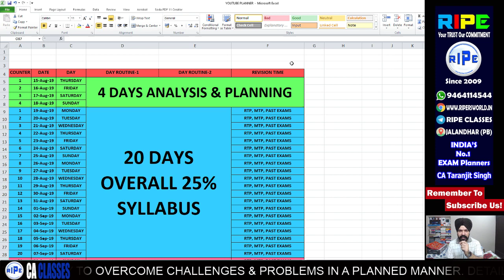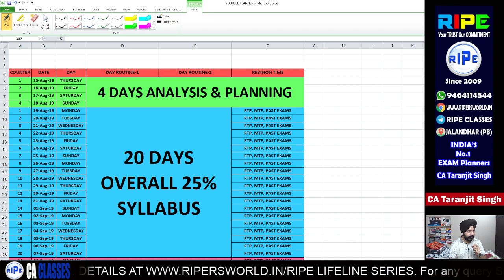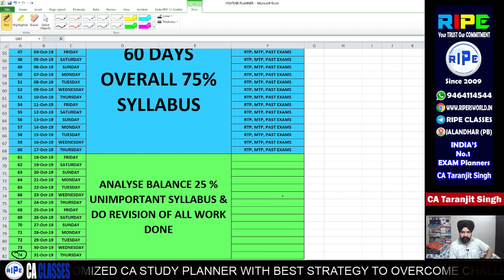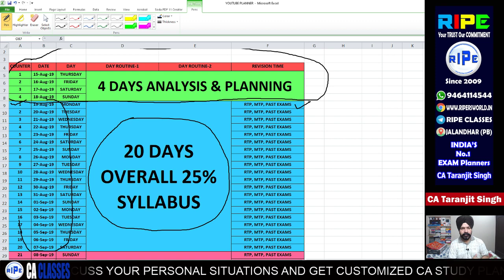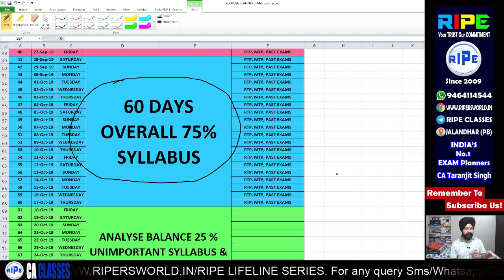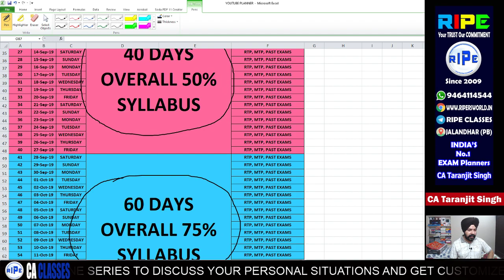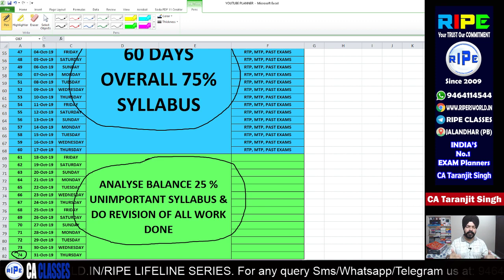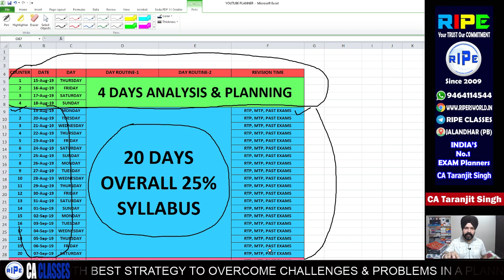CA Exams Preparation With New Strategy | Super Easy & Helpful For Nov 2019 Exams | RIPE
With this new unique strategy students can keep all their subjects up to date with a very interesting way and will not be under pressure at the end that how to revise now everything.
Must watch and get benefit!
Join RIPE Lifeline Series and get all your queries resolved to build your career with our Pro Level Planners & Guidance!

Visit for details at our website WWW,RIPERSWORLD.IN
& OPEN "RIPE LIFELINE SERIES" PAGE

"DEMO PLANS are also available at our website"